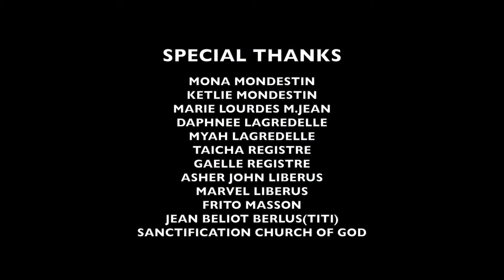Yon Jou - Kerlyne Liberus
Music video for Yon Jou performed by Kerlyne Liberus.